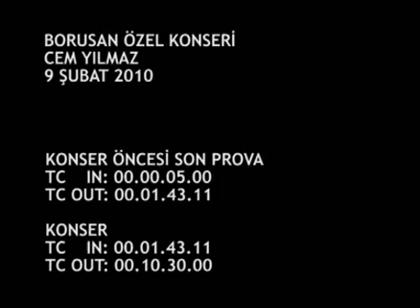Cem Yılmaz Borusan Filarmoniyi Yönetirse